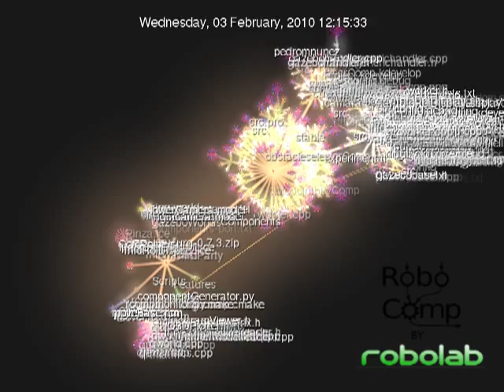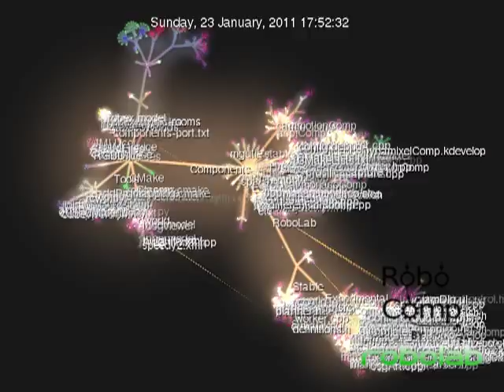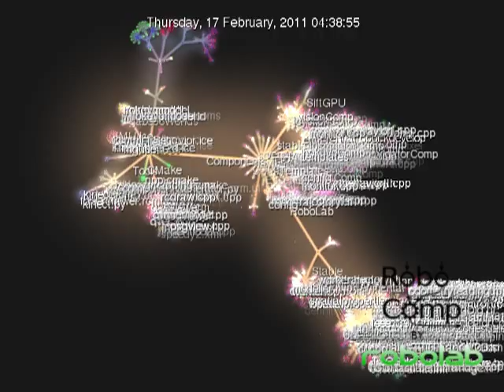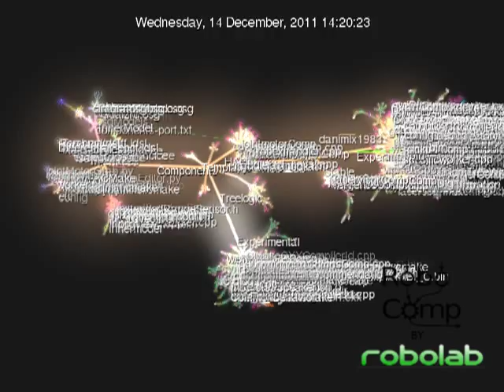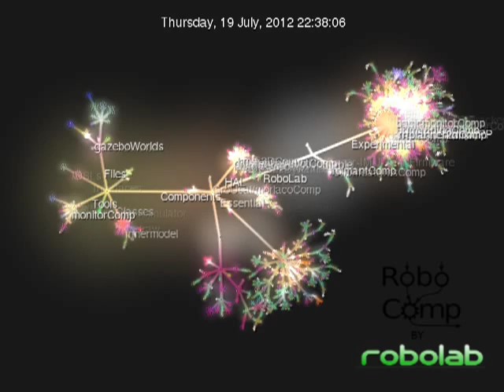RoboComp repository history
This is the visualization of the repository history of RoboComp, developed by robolab, University of Extremadura.

RoboComp is a robotics framework providing a set of open-source, distributed, real-time robotic and artificial vision software components and the necessary tools to create and manage them.